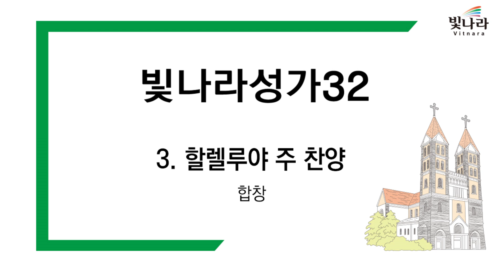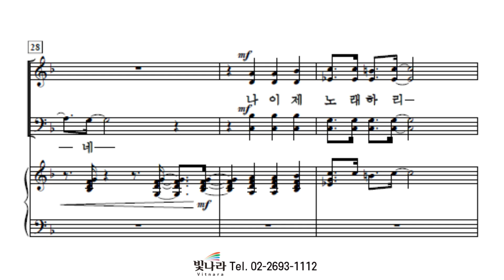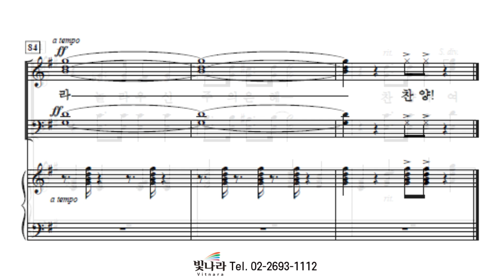빛나라 [빛나라성가32] 03. 할렐루야 주 찬양 -합창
빛나라 [빛나라성가32] 03. 할렐루야 주 찬양(김명우) -합창